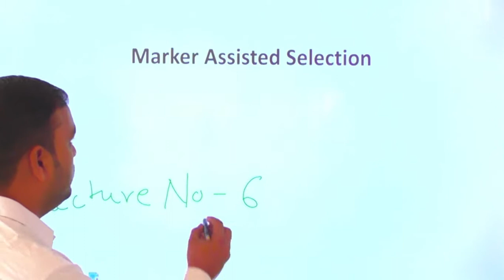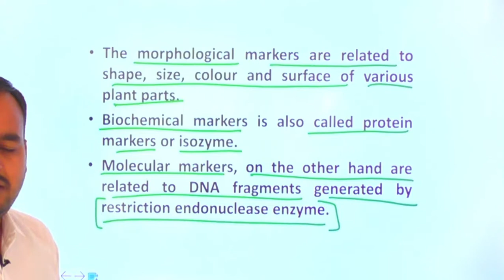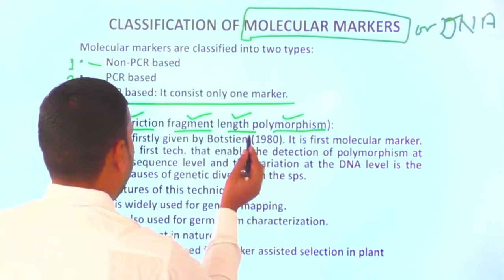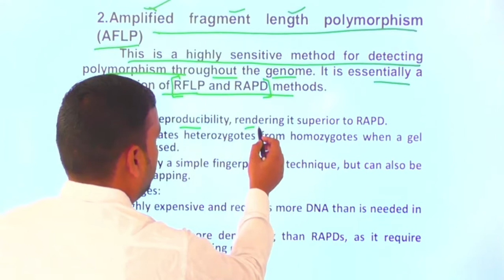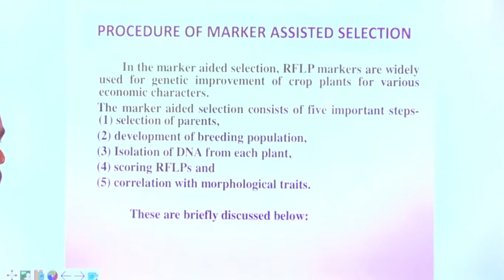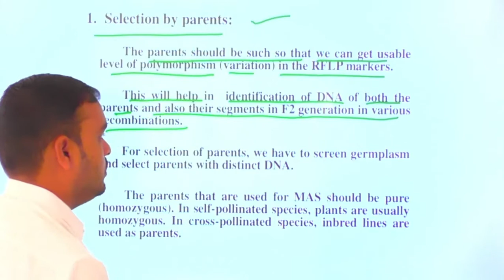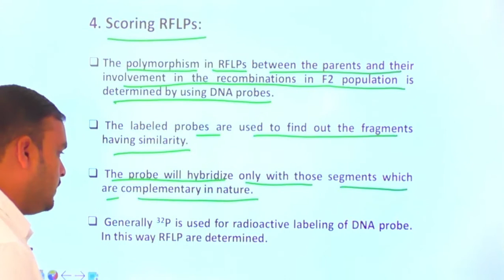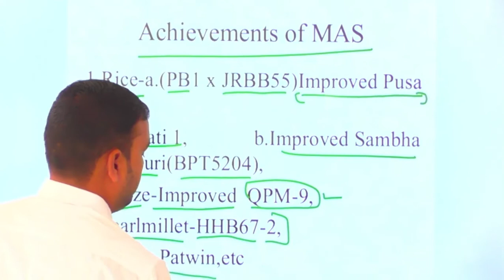GPB -211 Lecture 7 Marker Assisted Selection